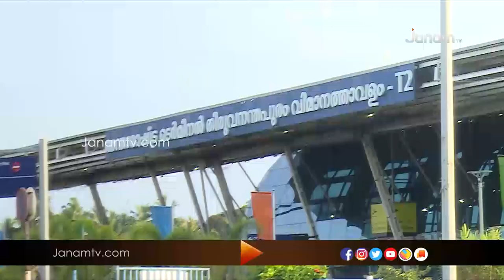പ്രവാസികളുടെ മടങ്ങിവരവിന് തിരുവനന്തപുരം വിമാനത്താവളം സജ്ജമായതായി ജില്ലാ ഭരണകൂടം